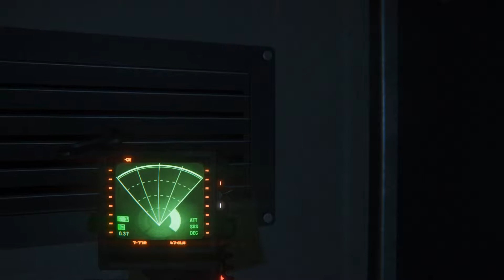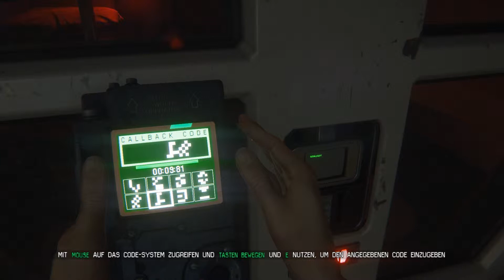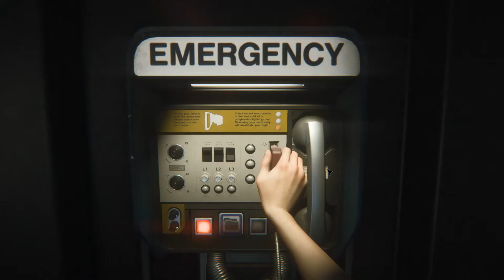Alien: Isolation (HD+) # 35 - Krieg und Action - Let's Play